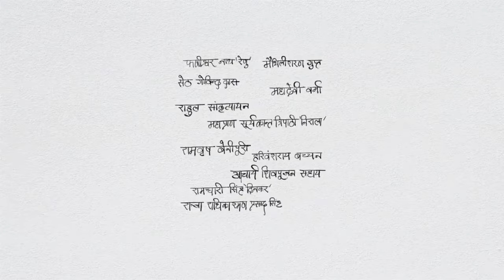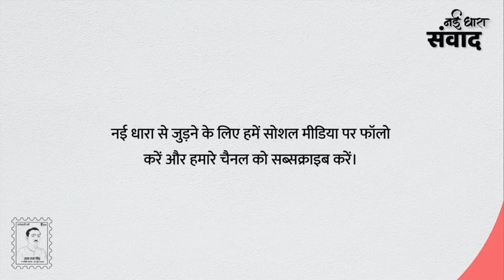Nayi Dhara Samvaad S2 Ep7 | Naresh Saxena with Varun Grover | नई धारा संवाद | नरेश सक्सेना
इस सप्ताह हम मिलने जा रहे हैं सुप्रसिद्ध कवि व लेखक नरेश सक्सेना जी से। इस ख़ास बातचीत में उनकी काव्य शैली, रचनाकर्म और जीवन यात्रा पर उनसे चर्चा करेंगे हमारे सूत्रधार वरुण ग्रोवर। साथ ही हमें मौका मिलेगा नरेश सक्सेना जी की कुछ उत्कृष्ट रचनाओं को सुनने का, उन्हीं की ज़ुबानी।

नई धारा संवाद के आगामी सेशंस के बारे में जानकारी पाते रहने के लिए यहाँ क्लिक कर के रजिस्टर करें

Recommended Video: Nayi Dhara Samvaad with